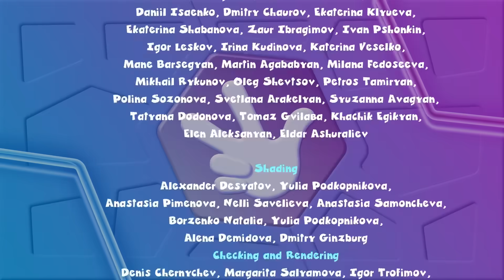BRAND NEW | The Vacuum - The Fixies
The Vacuum - The Fixies

Fire finds a vacuum tube with a feather and stone. Simka explains Galileo’s law: in a vacuum, all objects fall equally. Doubting it, Fire and Nolik fall in! They think they’ve found a new Fixie law—until Simka and Eugenius reveal there was no vacuum!